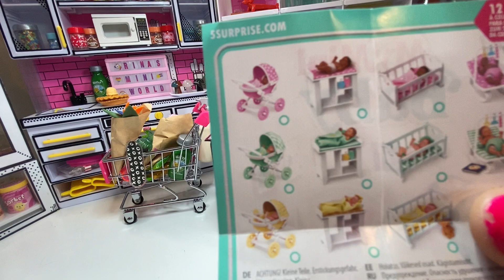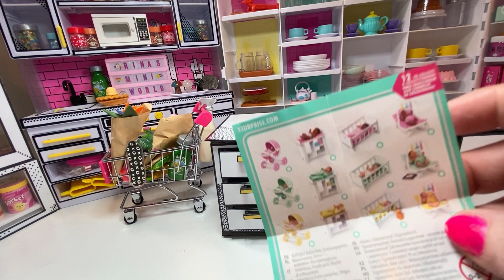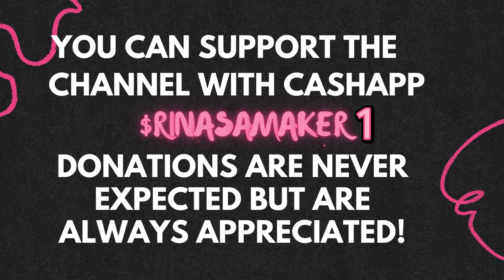MV tips and tools - part 3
***PLEASE CLICK TO READ MORE***
If you’d like to donate to my channel, to help me continue to be able to purchase MiniVerse and share creations and ideas with you, until I get remonetized, you can donate to my CashApp - $RinasAMaker1

I DO KNOW MINIVERSE HAS BEEN RECALLED, BUT THESE WERE FILMED A COUPLE OF MONTHS AGO!